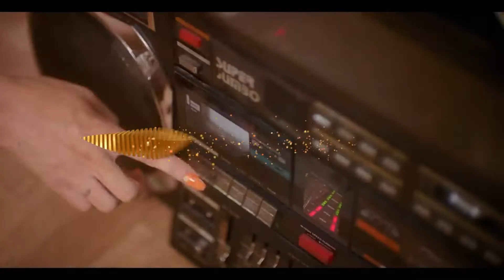Colonia - Tipično muški (1986 Total Retro Rmx)